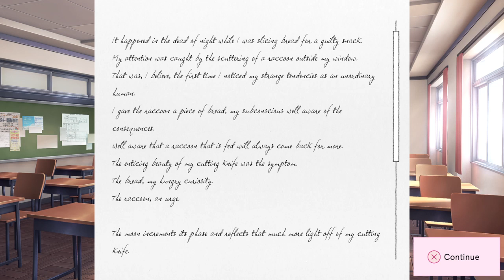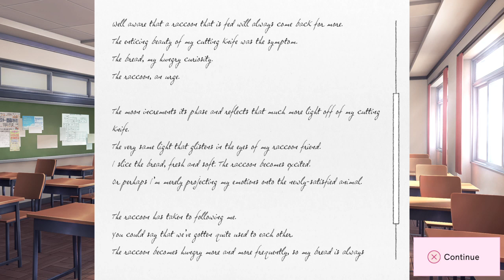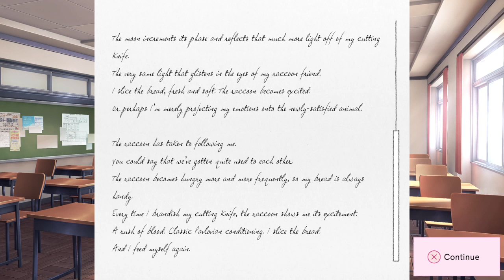Lets play DDLC Plus ep. 2.4